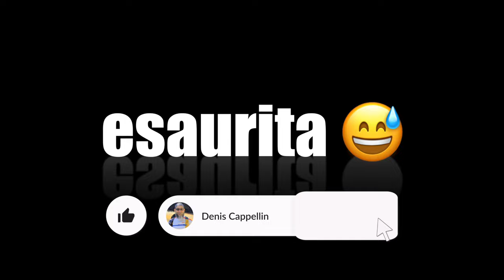Lugo, Corrubio, Orsara, Arzeré, Cerro e ritorno (7 novembre 2021)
Anche questa domenica Lessinia! Non si possono perdere i colori dell’autunno🍁 e per farlo cercavo un percorso nuovo, in zone che in passato ho battuto poco e che fosse meno, passatemi il termine, “pubblicizzato”. Ho cominciato a cercare tra i vari gruppi Facebook che seguo e ne ho trovato uno interessante. Ho chiesto all’autore se potesse condividere la sua traccia GPX 🗺e che prontamente… non mi ha mai risposto, quindi, con il mio solito spirito pionieristico, dal suo video mi sono costruito un percorso simile.

Partenza - e arrivo - da Lugo di Grezzana. L’inizio è a pochi metri. Temperatura fresca, ma non eccessivamente. Unico neo un cielo piuttosto nuvoloso ☁️, ma le previsioni non dicono pioggia ☔️, quindi sono in una botte di ferro.

Premetto subito che di percorsi numerati ⬜️🟥se ne incontrano pochi, soprattuto nella parte iniziale e finale, ma si trovano altri segnavia, per esempio quelli delle Teste di Marmo, il cammino dei tre santuari, il Trail dei maroni e FEET, perciò è piuttosto facile seguire i punti di svolta. Unica eccezione a 3/4 del percorso alla fine del Vajo Vesterle e il Vajo delle Calcare dove la mia traccia indicava un sentiero inesistente, quindi ho dovuto un po’ arrangiarmi per ritrovare quello corretto. Considerate che il mio percorso, essendo stato creato dal sottoscritto, non si mappa con nessuno di quelli disponibili, perciò se avete intenzione di ripercorrerlo, mi raccomando usate la traccia GPX allegata.

La partenza è nettamente in salita, perché Lugo, assieme al Vaio delle Cavazze, sono i due punti più bassi del percorso. I primi 2,5 km sono quasi esclusivamente su sentiero, per poi finire su strada a ridosso di Corrubio. Il sentiero è agevole e mi permette di apprezzare, nonostante le nuvole, i colori dell’autunno.

Da Corrubio si prende il sentiero che ha come destinazione Orsara. I 2,5 circa che separano Corrubio da Orsana sono un saliscendi. Anche qui il sentiero permette di godere dei panorami e dei magici colori dell’autunno. Mentre sono fermo a farmi il mio consueto spuntino, che per la cronaca è una barretta energetica, un raggio di sole illumina una parte del panorama, quindi tutto trafelato, barretta tra i denti, estraggo il telefono, scatto e immortalo il momento. Rifocillato, felice per il panorama riparto per Orsara.

Arrivato ad Orsara si sale ancora per circa 2 km in direzione Arzerè e per farlo salto dalla Zack Line tracciata dalle Teste di Marmo. Da quanto vedo sempre una ripida discesa per MTB, che ovviamente per me è ripida salita, ma nulla di impossibile. Se la percorrete, prestate attenzione ad eventuali bici in discesa. Vedo che molti sentieri sono tracciati dalle Teste di Marmo e sono tenuti in maniera impeccabile.

Da Arzerè proseguo sul Cammino dei Tre Santuari per 1 km fino ad arrivare in località Prati. In questo tratto sono nel punto più alto del percorso a circa 650 m s.l.m. e il panorama merita. Arrivato in località Prati imbocco un sentiero per circa 1,5 km che mi fa passare dalla contrata Busa e ha come destinazione la grotta Coale del Mondo. Mi accorgo solo ora che sto scrivendo, che l’accento cade sulla “o” Còale.

Finito di fare qualche scatto alla Còale, riparto con destinazione Cerro, anzi con destinazione Vajo Vesterle vicino a Cerro. Questo tratto lungo 3 km permette di apprezzare nella seconda metà una bella camminata/corsa nel bosco su un manto di foglie e ricci.

Arriva al Vajo Vesterle e al posto di seguire la mia traccia che mi avrebbe fatto deviare verso Cerro allungando di un paio di km, seguo le indicazione del Trail dei Maroni e mi tuffo in discesa 🏃🏻‍♂️ lungo il Vajo per 1 km. A parte la scivolosità del terreno, bellissimo tratto.

Finito il Vajo Vesterle inizio il Vajo delle Cavazze e mi trovo nel bel mezzo di una battuta al cinghiale 🐗. Sono un po’ in carne, ma non come un bel cinghialotto, sono vestito di giallo, azzurro, quindi è poco probabile mi scambino per un suide e quindi sorridente e divertito😅 proseguo verso la mia ultima destinazione importante, una delle due Grotte Bocare. Il tratto fino alla grotta è lungo 2,5 km di cui i primi 1,5 km in discesa e poi si sale. Arrivo alla grotta, telefono alla mano, immortalo il momento e il luogo e ritorno sui miei passi fino a Vajo per poi proseguire fino al punto iniziale, dove, mentre registro la chiusura del giro, mi si scarica la batteria della cam 😭.

Concludo il giro in 3:41h - 17,7 km - 870m D+.

Almeno un’altra gita in Lessinia ad autunno inoltrato era assolutamente da mettere in cantiere e infatti eccola qui. Volevo però fosse un panorama diverso dal precedente e meno conosciuto e infatti ho cercato qualcosa di diverso. La mia scelta è stata ripagata da un percorso nella bassa Lessinia molto piacevole che mi ha piacevolmente colpito. Lo rifarei? Assolutamente.